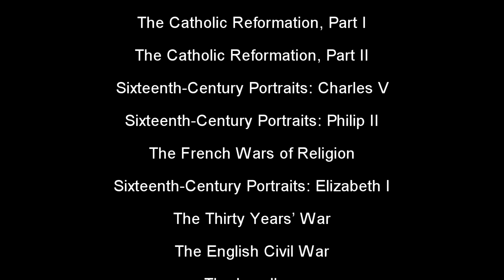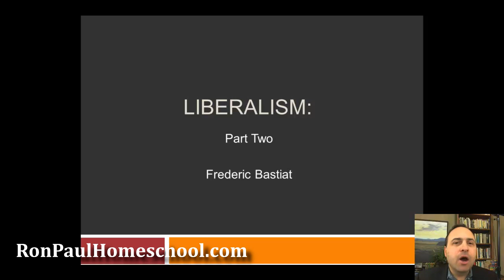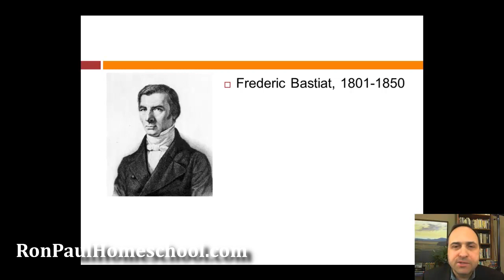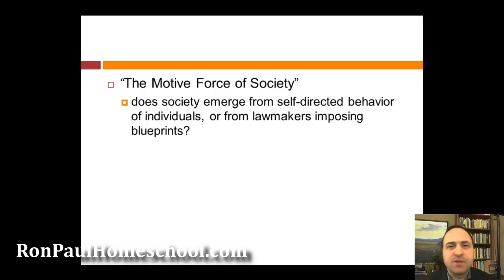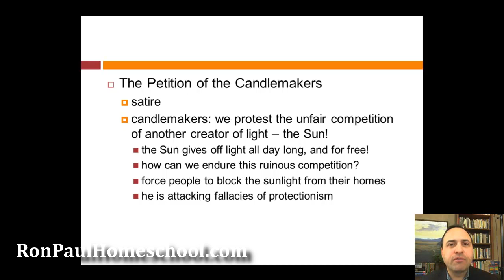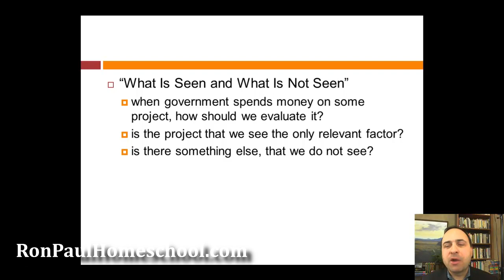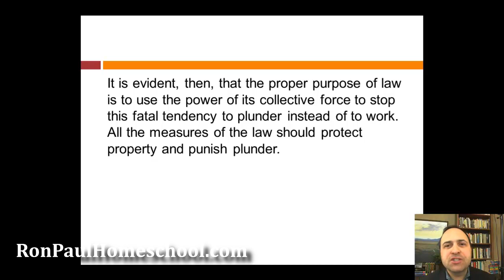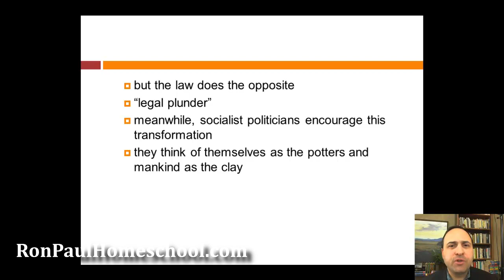Ron Paul Curriculum Sample: The Ideas of Frederic Bastiat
This video is a sample lesson from Western Civilization from 1493, a 165-video course for the Ron Paul Curriculum. To get free bonuses with the curriculum, see below!

This course is aimed at 11th graders, but it's suitable for adults as well, as you can see from this lesson.

and get three free bonuses, worth nearly $140

(1) A signed copy of my New York Times bestseller The Politically Incorrect Guide to American History (featuring a front-cover endorsement by Ron Paul);

(2) A free 10-lesson bonus course on the foundations of liberty, suitable for junior high and up;

(3) A free one-year subscription to my LibertyClassroom.com (a $99 value), with 13 more courses on history, economics, political thought, and more.

You can get these bonuses ONLY if you sign up for the Ron Paul Curriculum Once you've joined the curriculum, drop me a line at and I'll get you your bonuses!

If you'd like to order this course a la carte, without joining the Ron Paul Curriculum, you can do so Otherwise, join the Ron Paul Curriculum through